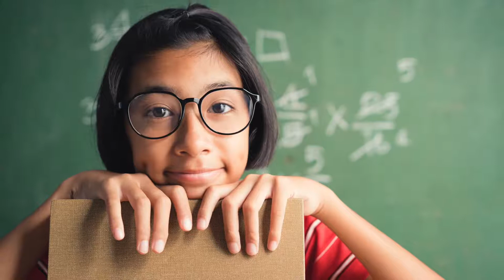Sue Rising Promo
For more information on SUE Talks and Connected Women of Influence (CWI), and connect with our Successful, Unstoppable, Empowering community of professional women.